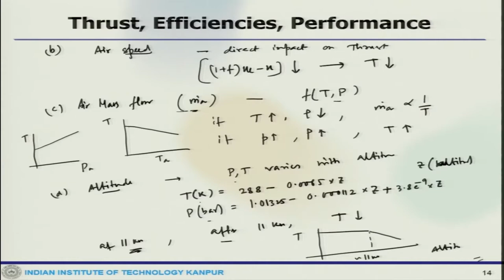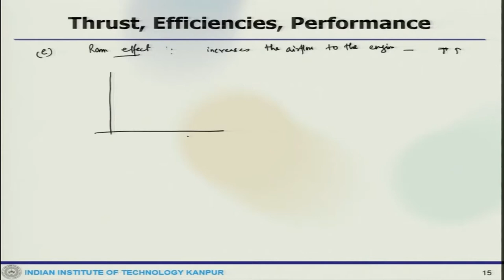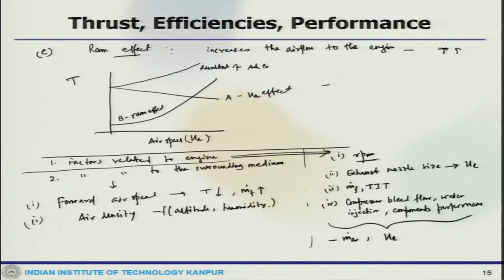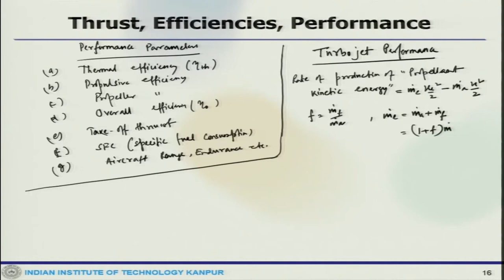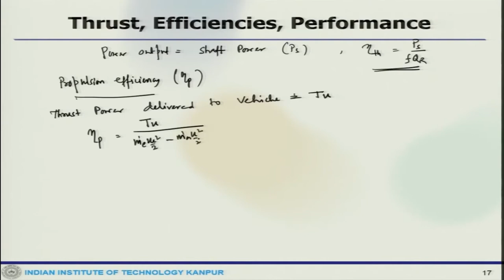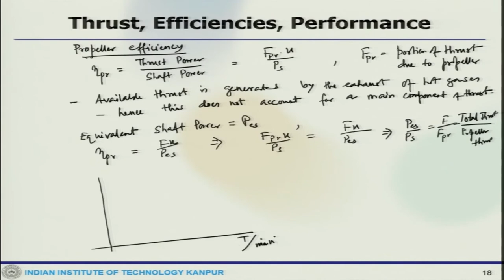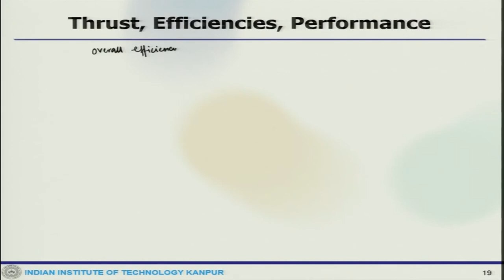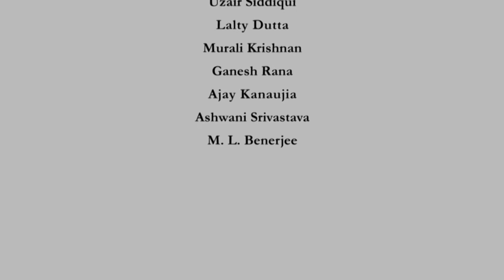Lec 13: Introduction to gas turbine engines (contd.)